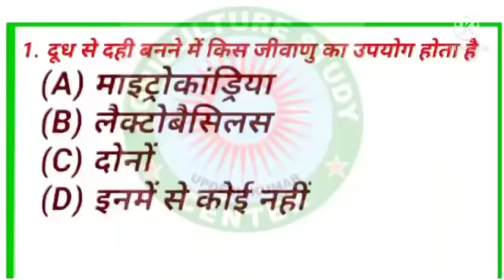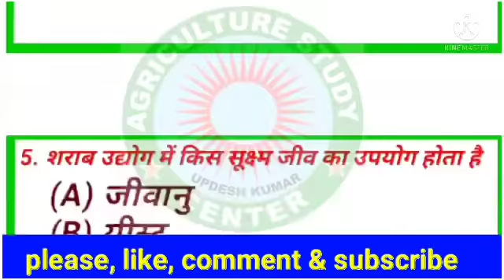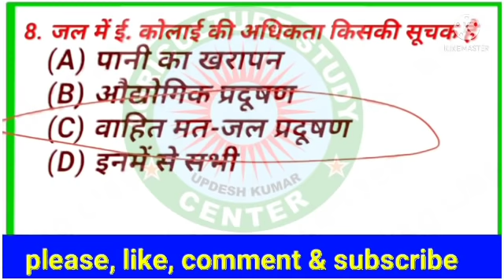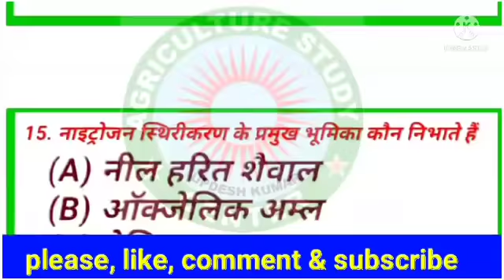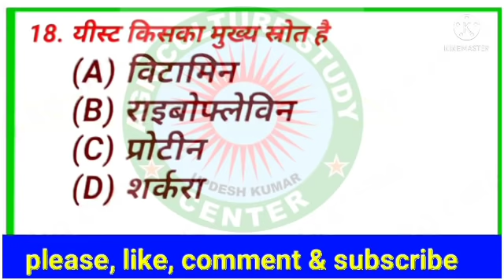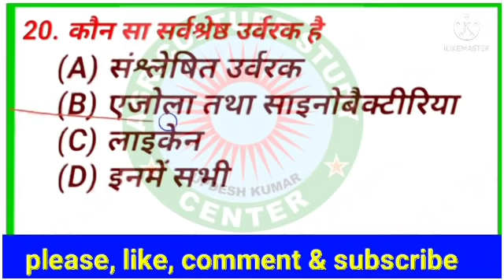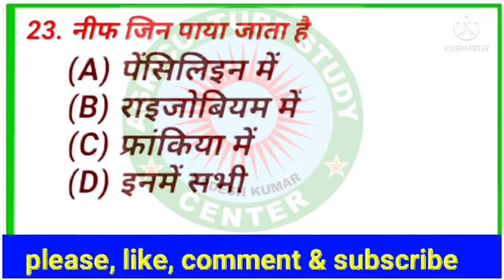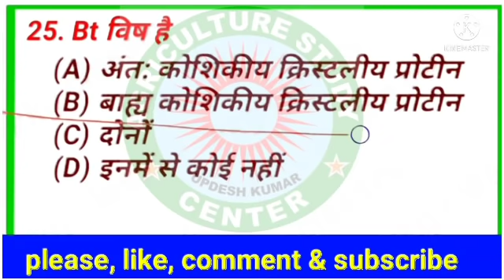Agriculture microbiology ll bsc agriculture 3rd semester Agriculture microbiology question answer ll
agriculture microbiology important question answer in Hindi.
BSc AG 3rd semester agriculture microbiology MCQ important question answer.

यह वीडियो बीएससी एग्रीकल्चर थर्ड सेमेस्टर एग्रीकल्चर माइक्रोबायोलॉजी के लिए बहुत ही महत्वपूर्ण है
आपकी आगामी एग्रीकल्चर से संबंधित सभी परीक्षाओं की तैयारी के लिए एग्रीकल्चर स्टडी सेंटर द्वारा कराई जा रही एग्रीकल्चर की स्पेशल क्लासेस इन सभी क्लासेस से निरंतर जोड़कर आप अपनी तैयारी को शानदार रूट दीजि
animal husbandry
agriculture important question
agriculture classes
agriculture general knowledge
agriculture videos